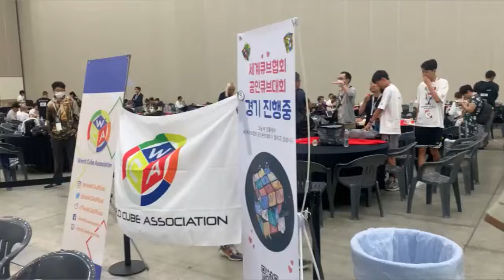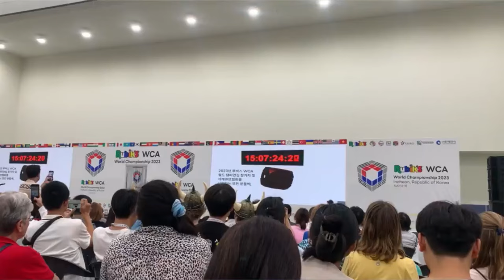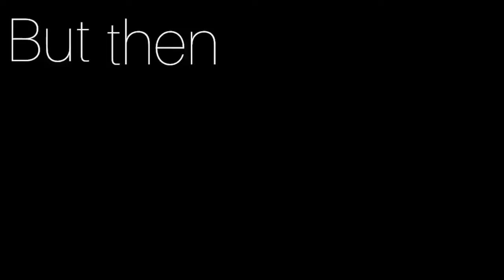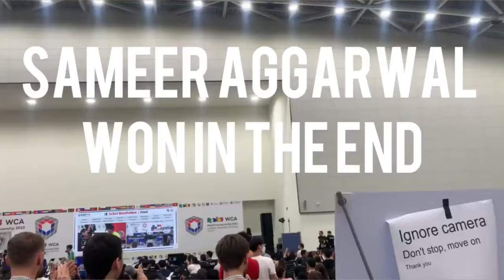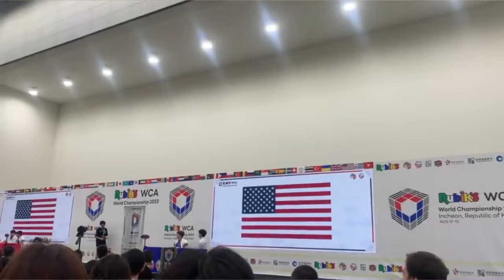George Scholey Rubik's x WCA World Championship Vlog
Join George Scholey as he visits Incheon in the Republic of Korea at Songdo Convensia for the Rubik's x WCA World Championship 2023!